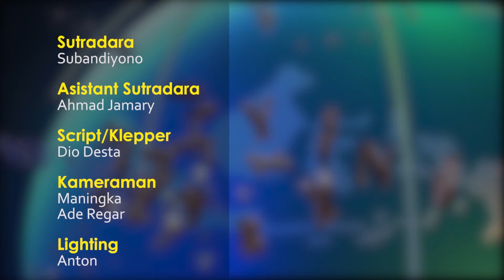UT Indonesia dan UT Pancasila Part 3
Tayangan yang akan disajikan program ini akan menginformasikan kepada masyarakat luas bahwa kodrat bangsa Indonesia adalah keberagaman. Berbagai etnis, bahasa, adat istiadat, agama, kepercayaan, dan golongan bersatu padu membentuk Indonesia. Hal tersebut yang menjadi ke-bhinneka tunggal ika-an Indonesia. rakyat Indonesia harus berperan aktif dalam menjaga Pancasila dengan mendalami dan mengamalkan nilai-nilai Pancasila itu sendiri. Terlebih lagi, kehidupan berbangsa dan bernegara Indonesia yang saat ini sedang diuji.
untuk menghadapi tantangan tersebut, rakyat Indonesia harus bahu membahu menggapai cita-cita bangsa sesuai dengan Pancasila. Rakyat Indonesia harus bersama-sama menjaga perdamaian, persatuan, dan persaudaraan. Langkah yang perlu dilakukan untuk mencapai tujuan tersebut tak lain adalah dengan saling bersikap santun, menghormati, toleran, dan saling membantu untuk kepentingan bangsa.
Tayangan juga memperlihatkan situasi di lingkungan Universitas Terbuka (UT) yang pegawainya terdiri atas beragam etnis dan sebagian besar pegawai UT adalah Pegawai Negeri Sipil (PNS), dimana sebagai PNS telah disumpah untuk setia kepada Pancasila. Atas sumpahnya itu, setiap pegawai memiliki kewajiban, baik secara moril ataupun material, untuk menjaga dan mengamalkan Pancasila. Selain itu, UT sendiri adalah universitas yang memiliki mahasiswa di seluruh penjuru Indonesia. Berbagai macam suku, agama, ras, dan golongan tak menjadi kendala bagi mahasiswa UT untuk bersatu menimba pendidikan. Kebinekaan bukan suatu hal baru bagi UT mengingat dari pertama kali berdiri, UT membuka kesempatan seluas-luasnya bagi masyarakat, terlepas latar belakang sosialnya untuk mengenyam pendidikan tinggi. Terbukti, hingga usianya ke-34 tahun ini, UT telah menghasilkan lebih dari 1,3 juta lulusan dari berbagai pelosok negeri, tanpa konflik yang berhilir dari masalah kebinekaan. Hal tersebut yang masih tetap dijaga UT hingga saat ini.